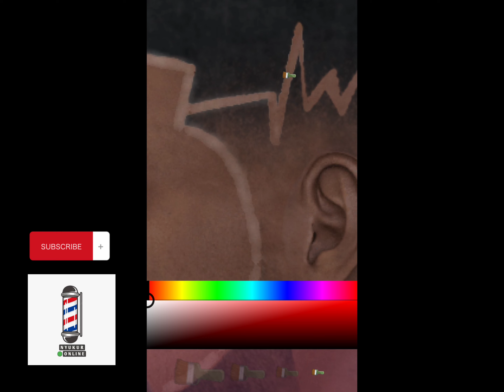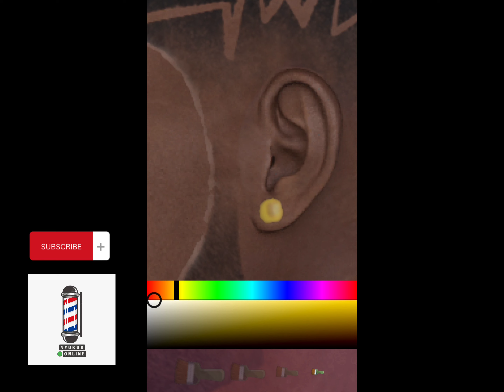Barberchop - HAIR TRANSFORMATION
- Hair transformation in barber games
- how to do mid fade haircut